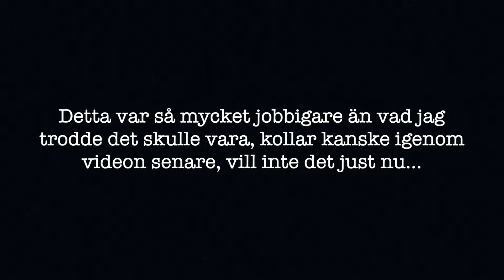Träffar Marcel inför rättegången | vlogg